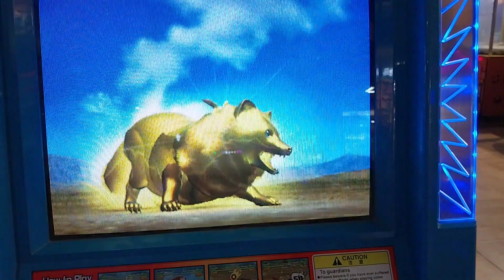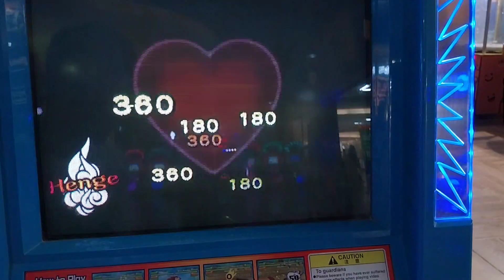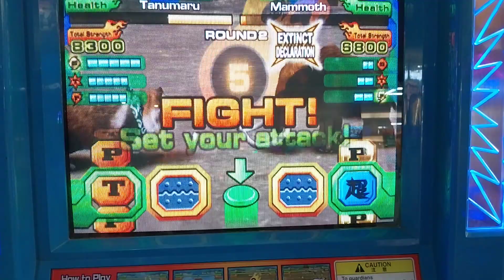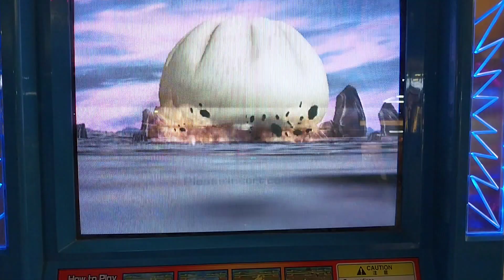Animal Kaiser-Tanumaru 🦝🥷 Single Game Play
Strong Card: Kaiser Fighter
Miracle Card: Fissure